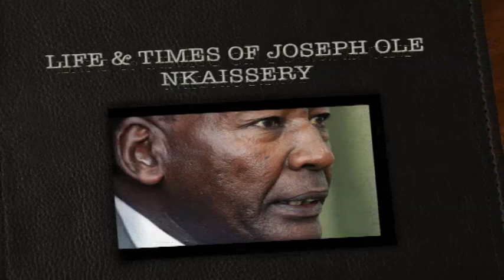Life and Times of the Late Gen. Joseph Nkaissery